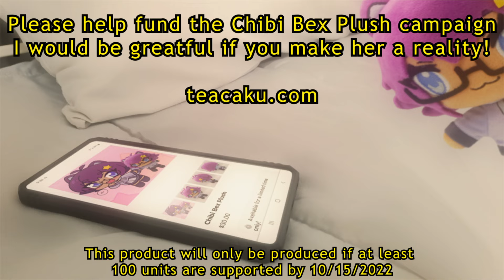PLUG ME IN 💔